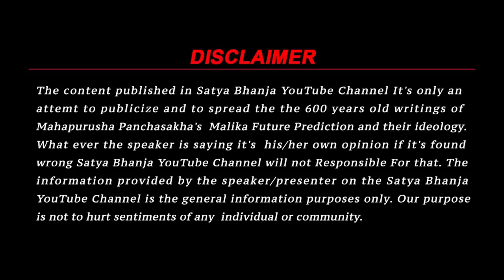Malika Bhavishyavani | आएंगे 64 महामारी यानी 64 योगिनी